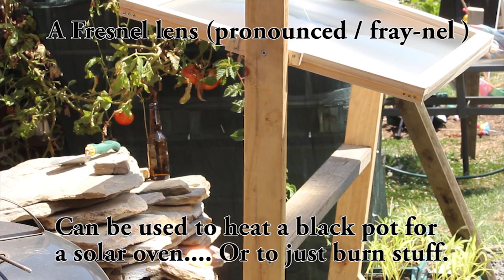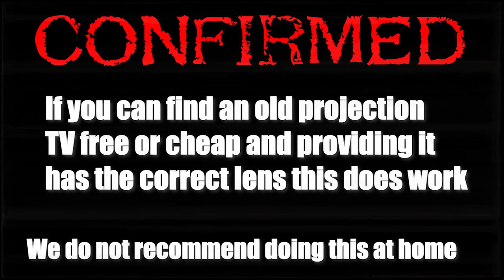We test the Solar scorcher! Does it actually work??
I managed to pick up an old projection TV from the garbage and thought it would be a cool experiment to test if the claims of Grant Thompson at the King of Random are correct.

Does a TV screen really equal a death ray??

FT5 Just $474 with code: TheHotEnd

CODE: THEHOTEND

Just $474 with code: THEHOTEND

👐  Do you run an AdBlocker? Consider donating to Help Out 👐

The Hot End
ATT: Anthony Martin
AUSTRALIA